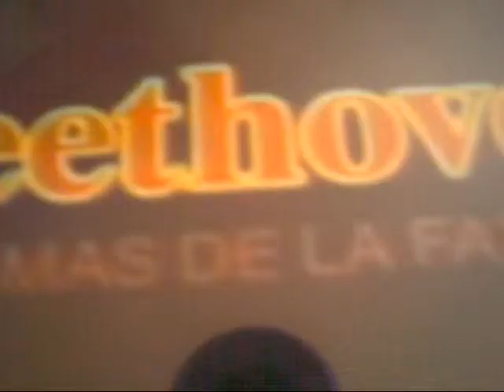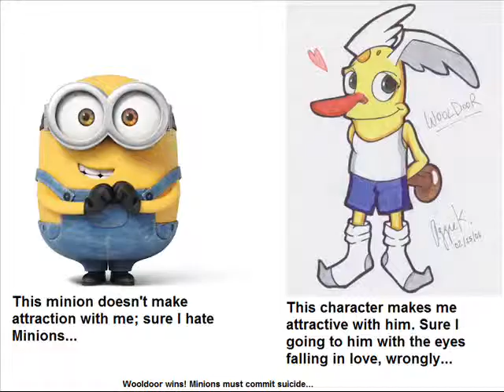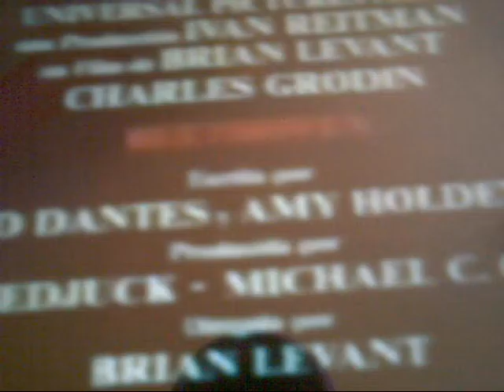Youtube Poop Hispano/Remix Español: Trailer de Beethoven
Un trailer poopeado/reinventado por mi, protagonizando a nuestro "querido" San Bernardo Beethoven.
Con su dueño que odia tener perros, su esposa y tres hijos que están en el instituto de Primaria.